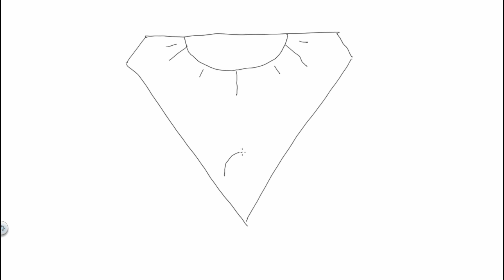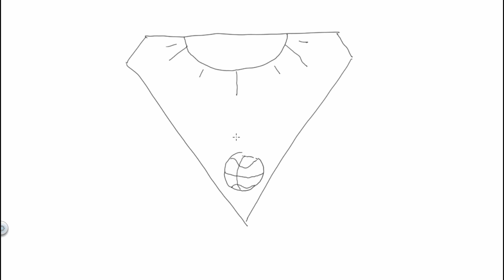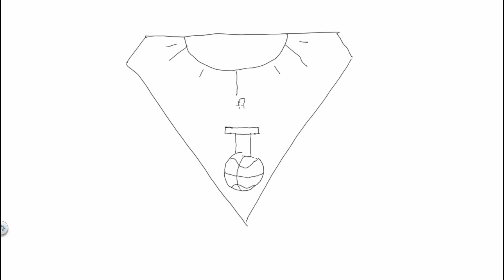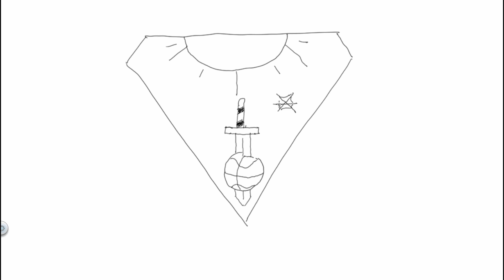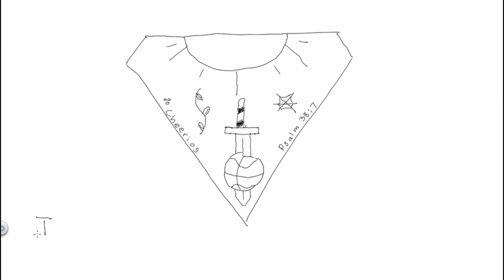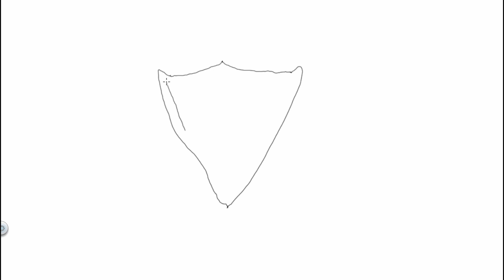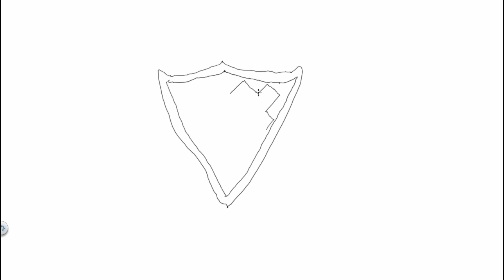We Design Our First Tattoo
Watch as we design my (Benj) brother's tattoo for him. Special guest this week is Josh. Vote on which tattoo Josh should get!